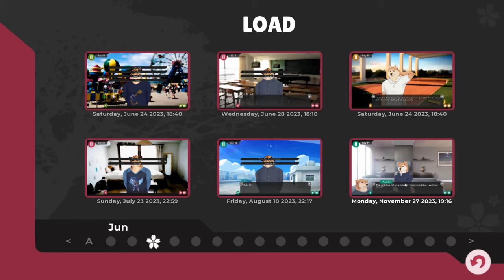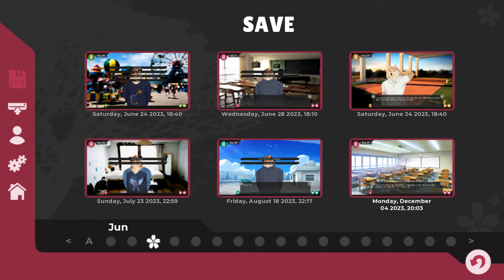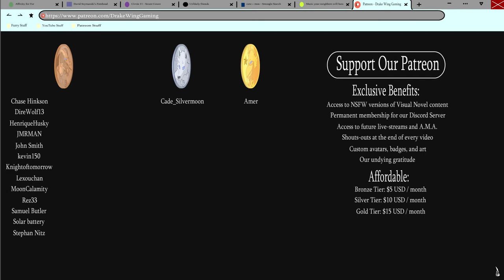You Weren't There For Me- Tennis Ace| Jun's Path #47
Yuu must head back to school and face Shoichi after he failed to appear at his big tournament!